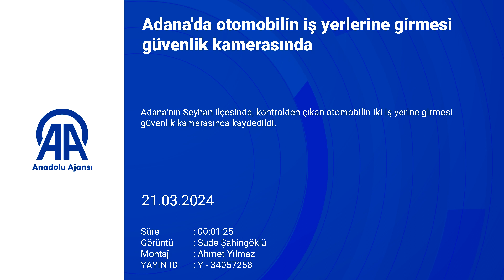Otomobil işyerine girdi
Adana'nın Seyhan ilçesinde, kontrolden çıkan otomobilin iki iş yerine girmesi güvenlik kamerasınca kaydedildi.

Sürücüsünün kimliği öğrenilemeyen 01 EGG 51 plakalı otomobil, D-400 kara yolunda kontrolden çıkarak önce caddedeki kebapçıya ardından da yanındaki çiğ köfte dükkanına girdi.

İki iş yerinde de hasara yol açan kaza, güvenlik kamerasınca kaydedildi.

- "Dükkanımız zarar gördü"

Çiğ köfte dükkanında çalışan Yağmur Sanayır, AA muhabirine, çok korktuğunu söyledi.

Dükkanı kapatırken ses duyduğunu belirten Sanayır, "Zaten araç süratli geliyordu. Büyük ihtimalle direksiyon hakimiyetini kaybetti. Yan tarafta kebapçının tüpleri var. Tüplerin hepsi bizim dükkanın içerisindeydi. Ben tezgahtaydım o an camın patlama sesiyle kendimi yerde buldum. Dükkanımız bayağı zarar gördü." diye konuştu.